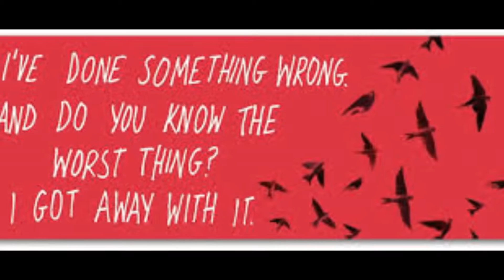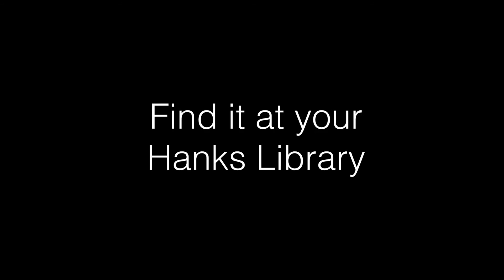Ketchup Clouds Book Trailer